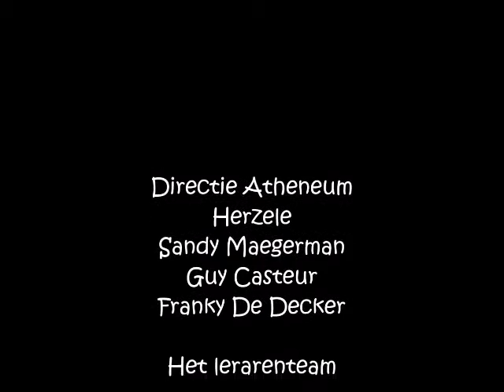Promofilm Atheneum Herzele